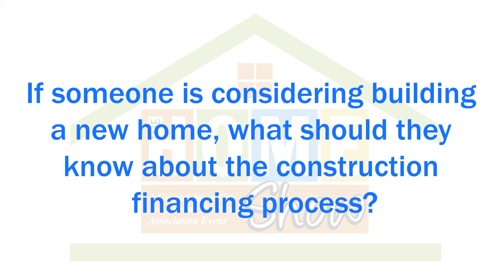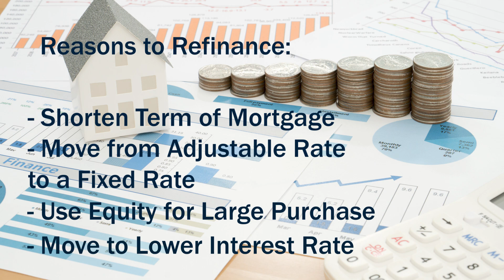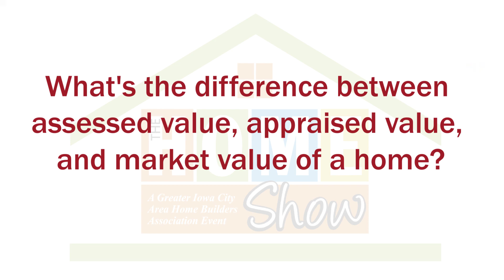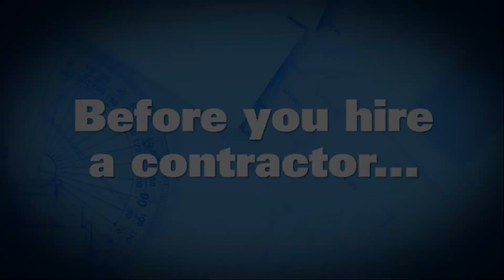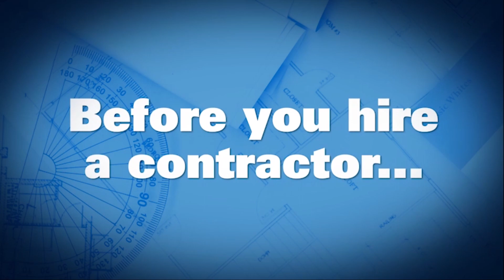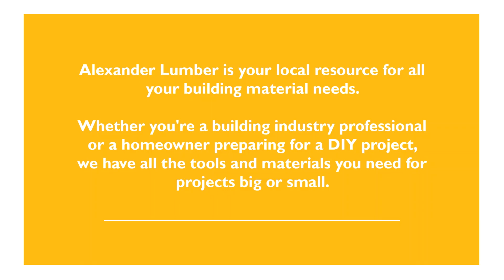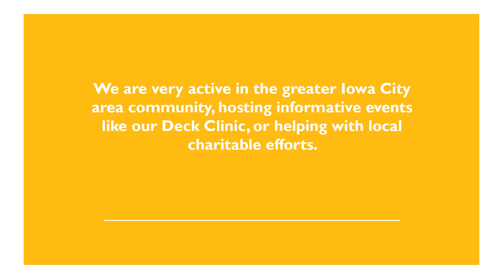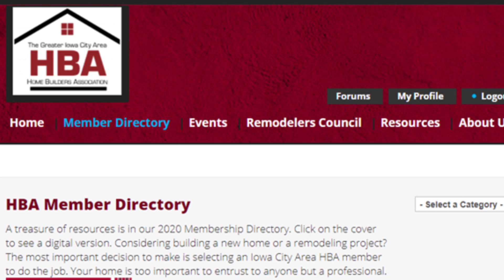2021 Iowa City Area HBA Virtual Home Show Preview on CBS2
Viewers get a sneak peak of The Iowa City Area HBA Virtual Home Show week on CBS2 on Feb. 21, 2021.